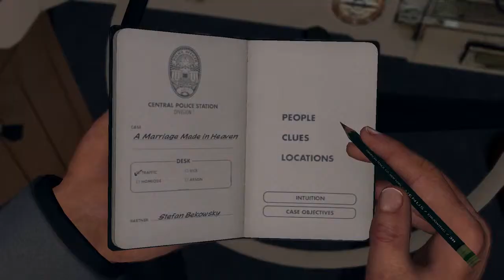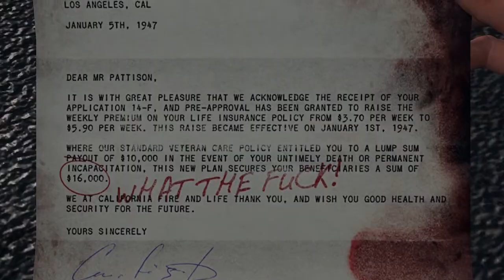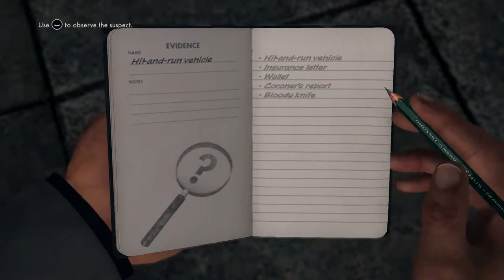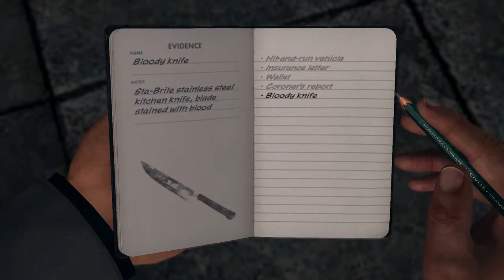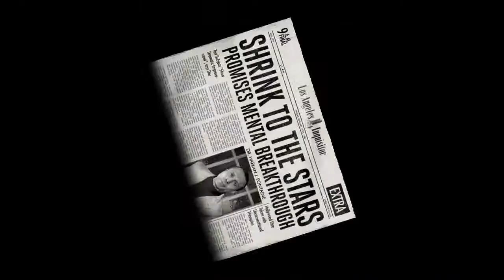L.A. Noire w/ MaM : Part 09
New case - A Marriage Made in Heaven

Previously
Phelps and his insignificant Partner drive on over to Gabriel's place for crime solving action.  Cuffs at the ready, Anna Rodriguez answers the door instead.  Phelps has her in his sights and sketches her perfectly in his casebook.  Like every person he's questioned, he threatens then thanks the person and zips off to the next scene, which in this case is a street race with the Gabriel, who's fast.  But he doesn't have the health bar of Cole Phelps.  Car thrashed.  Case Closed.